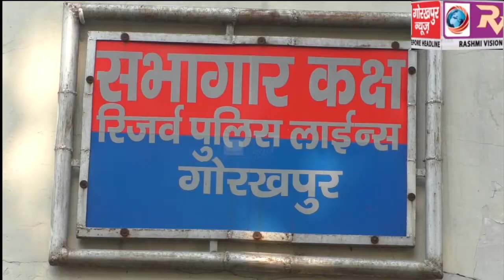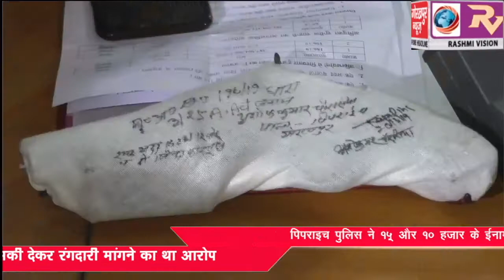पिपराइच पुलिस ने 15 और 10 हजार के ईनाम घोषित दो अभियुक्तों को किया गिरफ्तार,एसपी क्राइम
पिपराइच पुलिस ने 15 और 10 हजार के  ईनाम घोषित दो अभियुक्तों को किया गिरफ्तार,एसपी  क्राइम ने कहा हत्या के मुकदमें में धमकी देकर रंगदारी मांगने का था आरोप